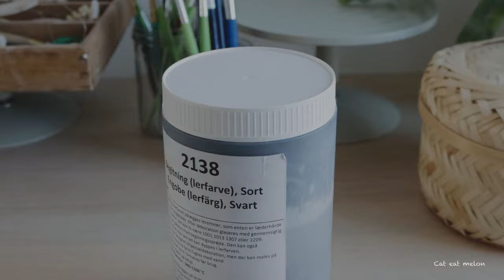How I made a ceramic horse / fun to make at home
This is how I made a ceramic horse with the help of a light bulb and some simple tools. I like the short legged shetland ponies, so this time, so my horse is inspired by them.

I hope you will like this video and maybe get inspired to make your own ceramics.

*** If you are interested in the full process then this is how I do:
In this video , when  the clay has dried completely, it will go to the kiln to be fired for the first time. After that I apply a glazing for stoneware use and then fire it at 1280 degree for the final firing.